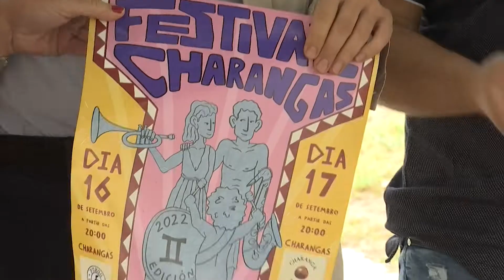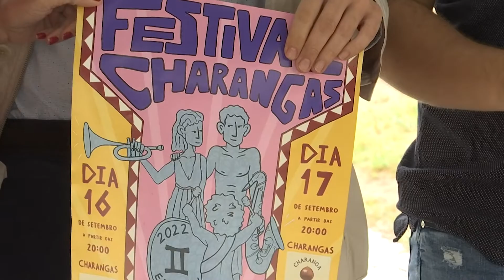Presentación Fin de semana cultural en Barbadás